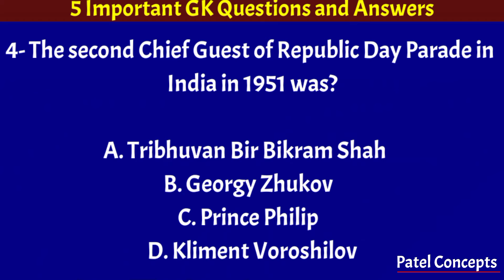GK | Republic Day | Road Map 2030 | International Film Festival